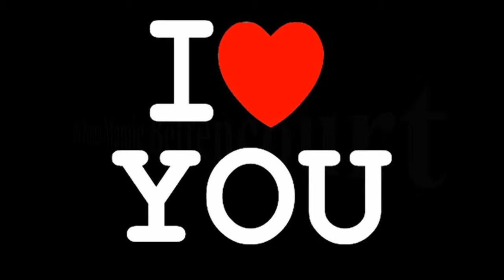Mamie Bettencourt......Je t'aime !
Dans la vie. qui ne tente rien, n'a rien !